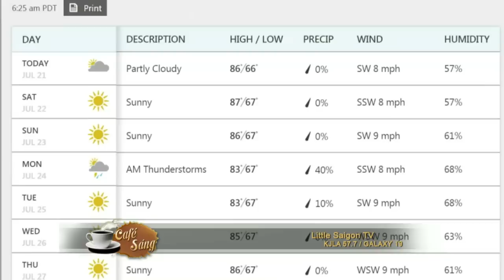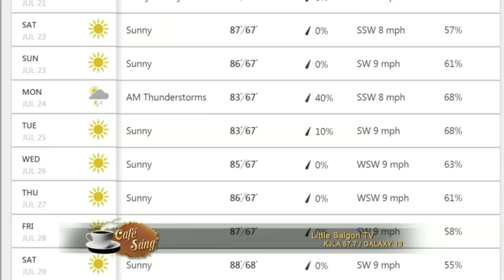cafe sang 2017 07 21 Part 1